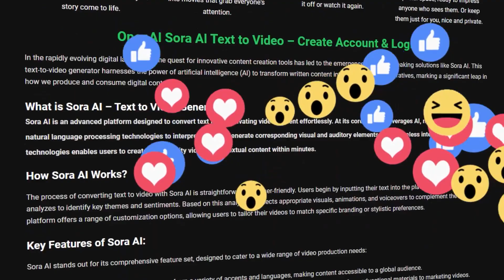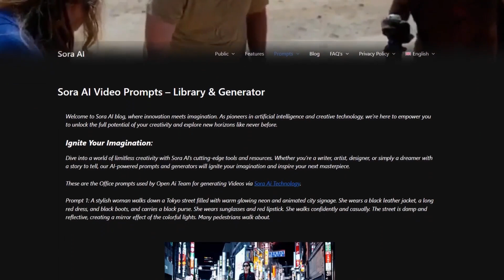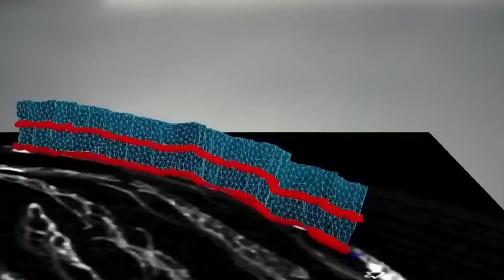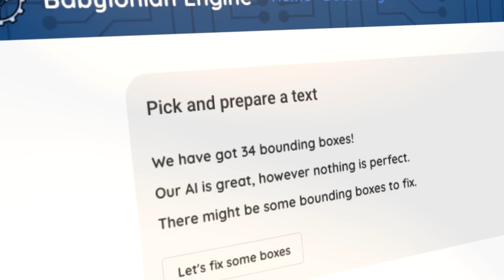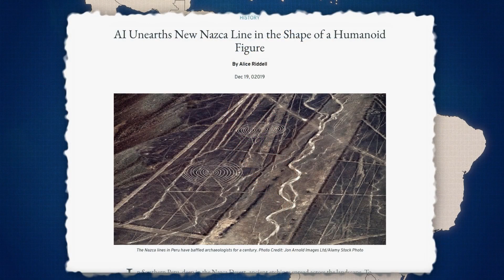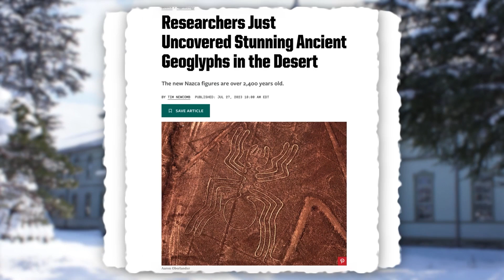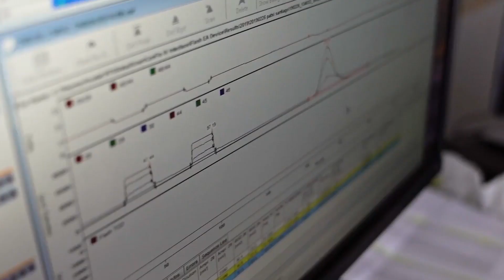How AI is Revolutionizing Archaeology: Uncovering Secrets of the Past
Dive into the fascinating world of archaeology as we explore how artificial intelligence (AI) is transforming the field. From translating ancient Akkadian tablets to predicting new excavation sites and uncovering hidden details in artifacts, AI is revolutionizing how we explore our past.

In this video, we cover:
0:00 - Introduction: Discover how AI is changing archaeology.
0:30 - Spoof Segment: A humorous look at future archaeology.
1:30 - Setting the Scene: Human fascination with the past and the challenges of traditional archaeology.
3:00 - Example 1: AI Translating Ancient Texts: The Babylonian Engine and its impact.
5:00 - Example 2: Predictive Modeling in Archaeology: Case studies from Berkeley to the Nazca Lines.
7:00 - Example 3: AI in Image Analysis: How AI uncovers hidden details in artifacts.
9:00 - Conclusion: Recap and the future of AI in archaeology.

AI in Archaeology: Technology’s Potential
Nature Article on AI and Archaeology
The Artificial Intelligence Which Looks Back to the Past

I News: Riding the AI Revolution 📰 AI Wealth: Harnessing AI for Financial Success 💰 AI Business: Transforming the Business Landscape 🏢

Don't miss out on the latest and greatest from the world of AI!

Stay one step ahead in the AI revolution!

Looking forward to having you as part of our AI community! 🚀

The AI Channel is your one-stop destination for everything AI! Dive into AI news, explore AI in business, unravel AI for wealth creation, and much more.
You'll also discover the fascinating world of AI-generated content, from AI art and music to AI gaming.
Stay updated with the latest AI technology news, from developments in GPT-4, deepmind to the future of AI.